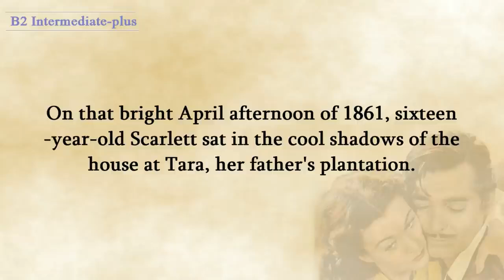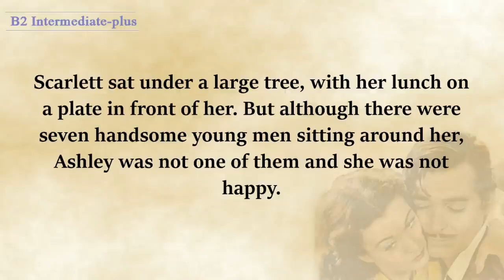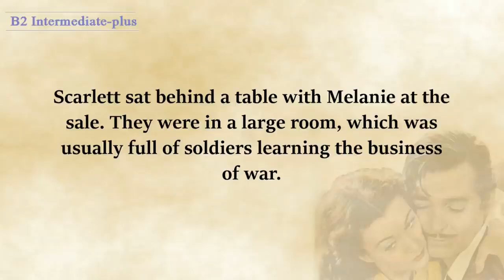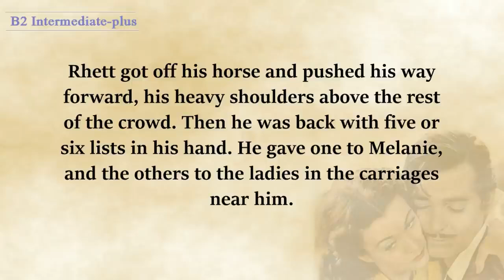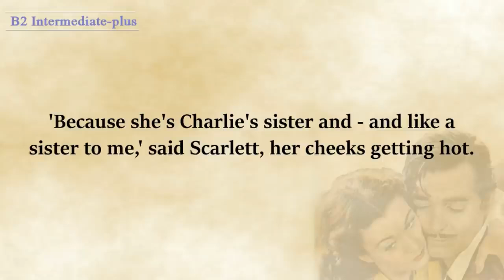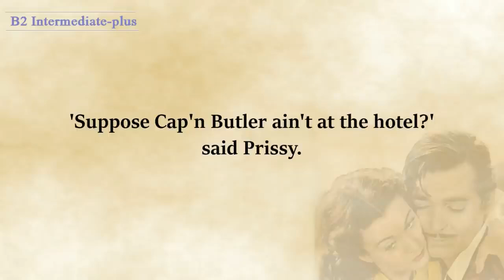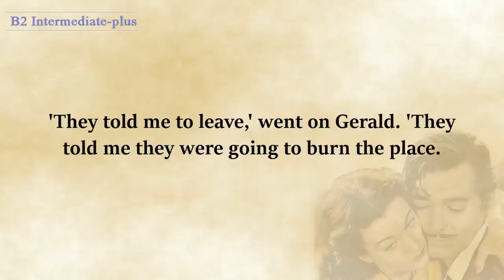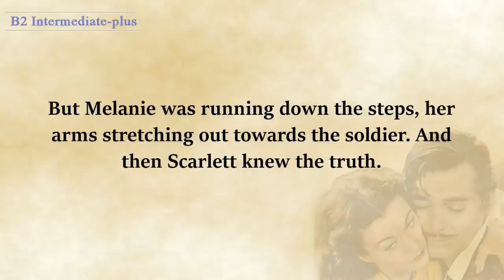Gone with the Wind - Part 1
00:00:00  Chapter One
00:12:09  Chapter Two
00:19:40  Chapter Three
00:34:48  Chapter Four
00:49:19  Chapter Five
00:56:15  Chapter Six
01:10:37  Chapter Seven
01:23:42  Chapter Eight
01:34:11  Chapter Nine
01:46:14  Chapter Ten
01:57:57  Chapter Eleven
02:07:56  Chapter Twelve